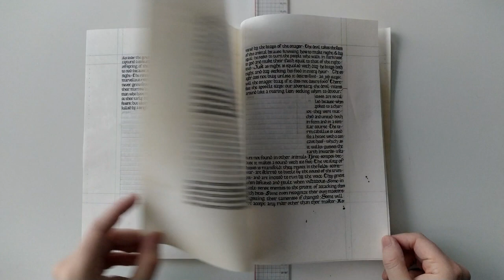Bestiary Project: 2nd Quire Showcase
I'm making a medieval bestiary on parchment. This video showcases the third quire of this bestiary project.